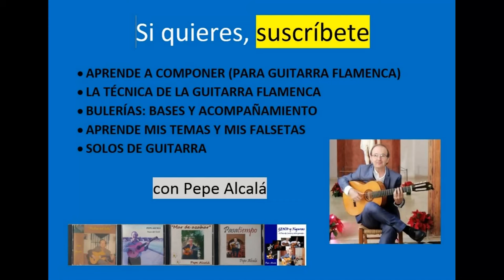CLÁSICO - Vals en Sol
Uno de los temas clásicos que yo toco.